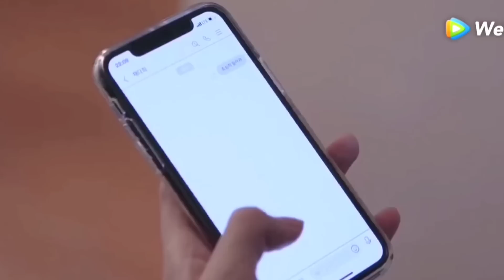Korean Mix Hindi Songs 💗 Korean Drama 💗 Korean Lover Story 💗 Chinese Love Story Song 💗 Kdrama